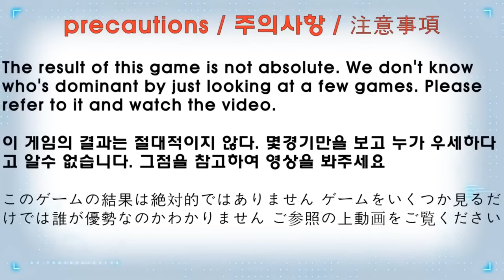【ALL Fafnir VS ALL Achilles Beyblade Burst Relay Battle】 ベイブレードバーストBU 베이블레이드 버스트 BU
Beyblade X
Chrome Ryugu

Beyblade Burst
Beyblade X